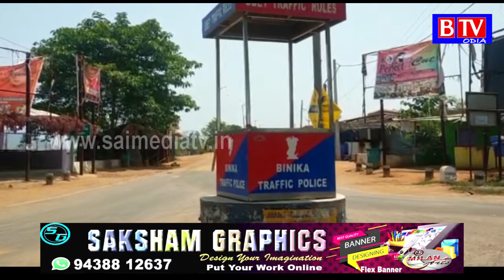Weekend shotdown at Binka// BTV odia//